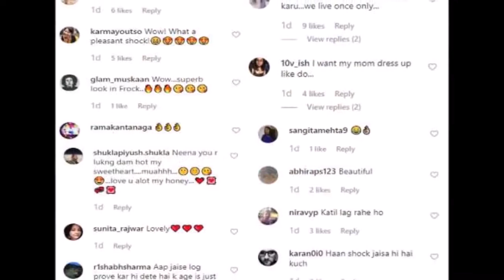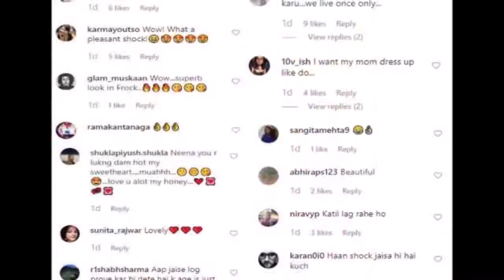60 की उम्र में नीना गुप्ता ने पहनी फ्राॅक, फैंस बोले 'टोटली रॉक मैम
60 की उम्र में नीना गुप्ता ने पहनी फ्राॅक, फैंस बोले-'टोटली रॉक मैम'

इंडस्टी में अगर कोई ऐसी हसीना दै जो हर गुजरते साल के साथ अपने स्टाइल में नया तड़का लगाती है तो वह हैं नीना गुप्ता। 60 की नीना गुप्ता के चेहरे की रंगत देखकर कोई जवान भी शरमा जाए। नीना हमेशा से इंटेंस रोल्स के लिए जानी जाती रही हैं। नह अपने ड्रेसिंग सेंस से बड़ों-बड़ों को मात देती हैं। हिन्दी की कहावत 'दिल जवां हो तो उम्र कभी आड़े नहीं आती'नीना पर एकदम सही बैठती है।

इस बात का सबूत उनकी हालिया शेयर की तस्वीर भी है।सामने आई तस्वीर में नीना का लुक देख फैंस भी हैरान हो गए हैं। तस्वीर में नीना ऑफ व्हाइट कलर की फ्राॅक में बेहद ही बोल्ड दिख रही हैं। यह फ्राॅक नीना की बेटी मसाबा गुप्ता की quirky collection की है।

नीना का ये लुक फैंस को काफी पसंद कर आ रहा है। लुक के साथ-साथ नीना अपने कैप्शन में भी सबका दिलजीत लेती हैं। इस तस्वीर के साथ नीना ने कैप्शन में लिखा-'फ्रॉक का शॉक'। इसके साथ उन्होंने नीना ने ये भी बताया कि उनकी ये तस्वीर गजराज राव ने ली है।

जानकारी के लिए बता दें कि गजराज वही एक्टर हैं जिन्होंने बधाई हो में नीना गुप्ता के पति और आयुष्मान खुराना के पिता का किरदार निभाया था। नीना की इस तस्वीर को फैंस काफी पसंद कर रहे हैं। इसके साथ वे उनकी तस्वीरों पर कमेंट भी कर रहे हैं। किसी ने लिखा है कि मैं भी चाहती हूं मेरी मां भी ऐसे ही ड्रेस-अप हो', तो कोई 'टोटली रॉक मैम' लिख रहा है।

वर्कफ्रंट की बात करें तो नीना जल्द ही फिल्म 'पंगा' में नजर आएंगी। इस फिल्म में उनके साथ जस्सी गिल, कंगना रनौत,ऋचा चड्ढा हैं। इसके अलावा वह 'शुभ मंगल ज्यादा सावधान' और 'सूर्यवंशी' में नजर आएंगी।